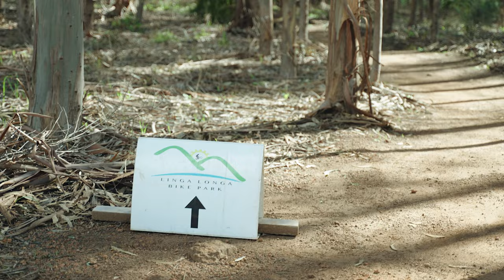2022 Rider Development Weekend Highlights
The first ever WA Gravity Enduro Rider Development Weekend offering riders opportunities to learn and develop.

On-track coaching sessions, learning about mental health, timing testing with split times and some fun on the Gravity Airbag at Linga Longa Bike Park!

It was a great weekend all-round with perfect weather conditions and we hope many took away some valuable lessons.

Video / Edit - Cascade Visuals